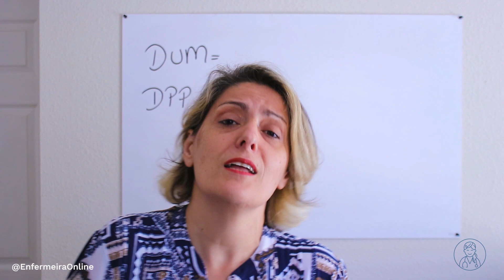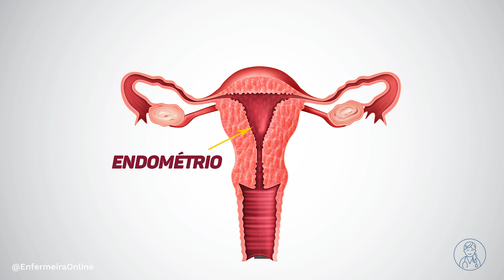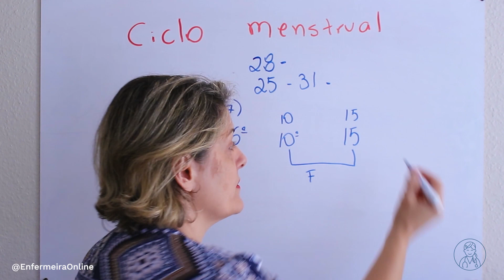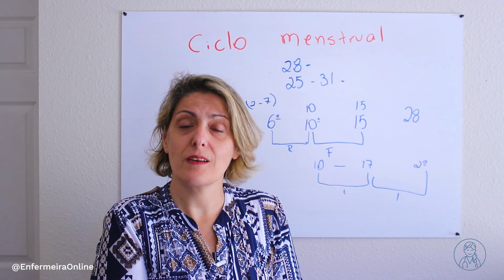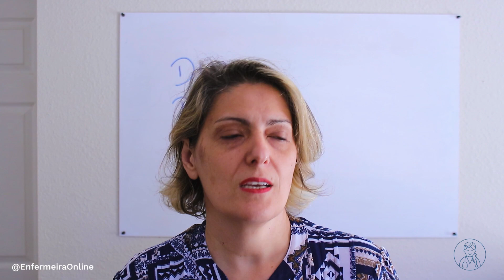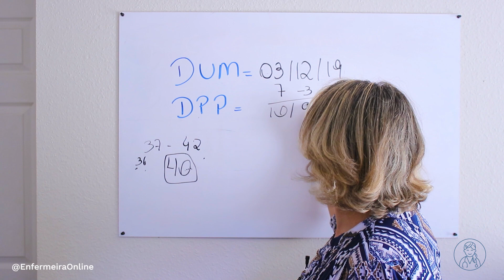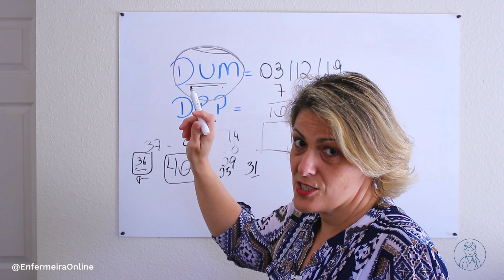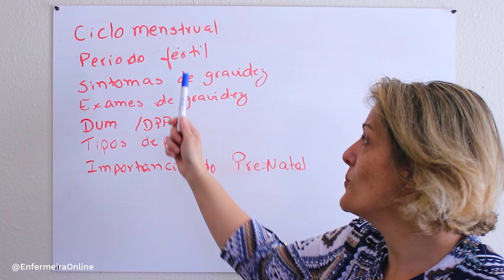Estou Grávida e Agora!